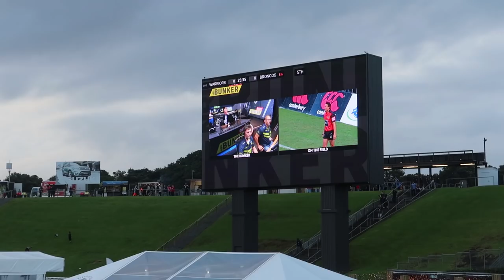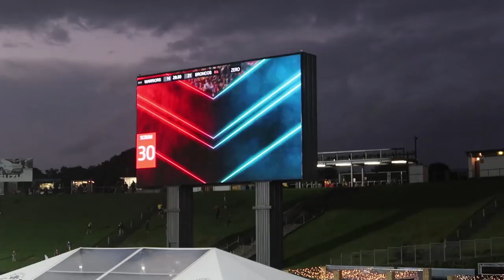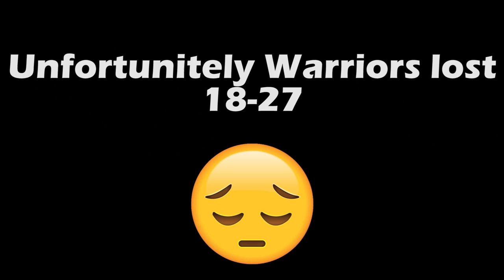NRL Warriors vs Broncos highlights 2018 w/CROWD REACTING TO FIRST LOSS!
The Brisbane Broncos disappointed New Zealand Warriors fans by beating them 27-18 at Mt Smart Stadium bringing the first loss to them this year. Warriors started the season off 5-0 and have their first home game loss too.

The Broncos went into the match with two losses in a row but they showed plenty of running, with Joe Ofahengaue, Matt Lodge and Josh McGuire leading the charge, while half Anthony Milford was influential with the boot.

It was made worse by injuries to back-rower Leivaha Pulu and centre Solomone Kata, who both limped off, Pulu midway through the opening spell and Kata late in the contest.
Broncos winger Corey Oates, who was constant threat, gave his side the early lead, cutting in from the left to score.
But Warriors struck back through five-eighth Blake Green, who was again a key figure for the home side.

Green nudged a kick ahead, saw the ball bounce off a post pad and was on hand to score his first try for the club.

After both sides opted to kick penalties when in good field position, a Milford field goal edged the Broncos ahead 15-14 in the shadow of halftime.

They went further ahead when interchange backrower Jaydn Su'a stepped his way over for his debut try in first grade before Isaako's second touchdown pushed the visitors clear.

The Warriors produced a strong finish and Johnson touched down with nine minutes to go but that was close as they got.
Warriors will play the Dragons at mt Smart again.

Thanks to James for the edit on this!